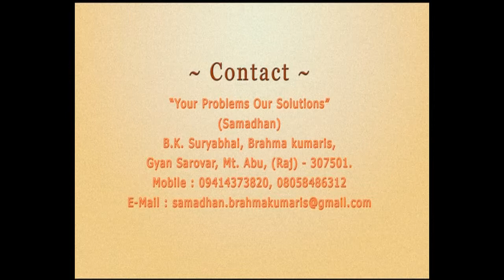Samadhan - Ep 053 - youth - BK Suraj Bhai Ji - Brahma Kumaris